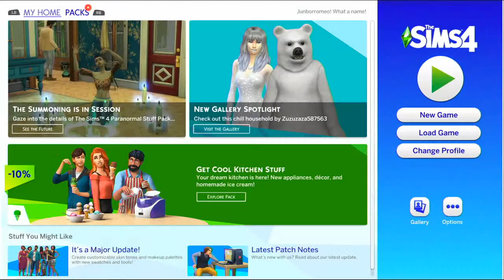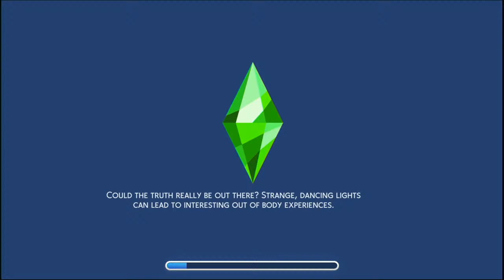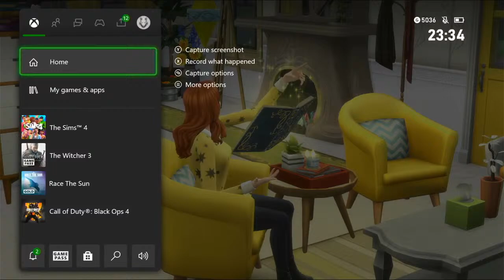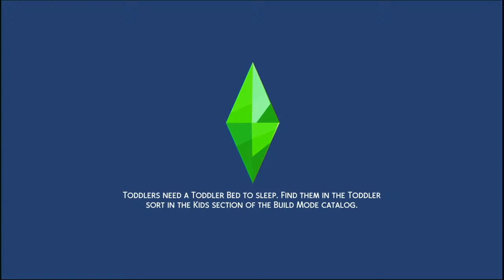Magical Witches Legacy Challenge - Part 4 - Witching or Cooking?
Generation 1 - A Magical adventure awaits